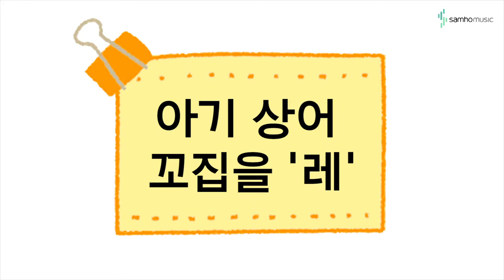캔디팡팡 바이엘1권 P35 '아기 상어 꼬집을 "레"' (조희순교수 joy쌤)